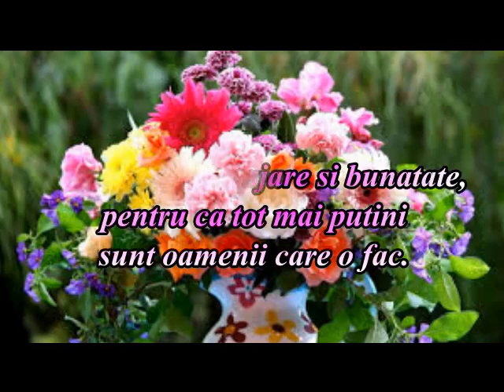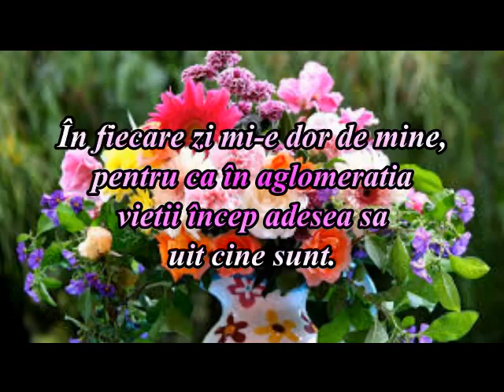Fiecare suflet are o poveste | Mi-e dor...| Cristina